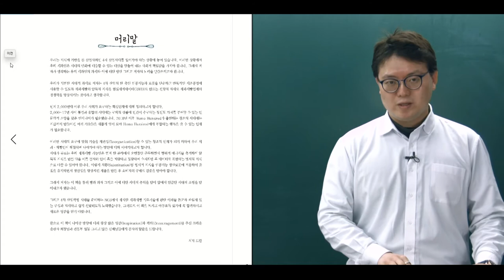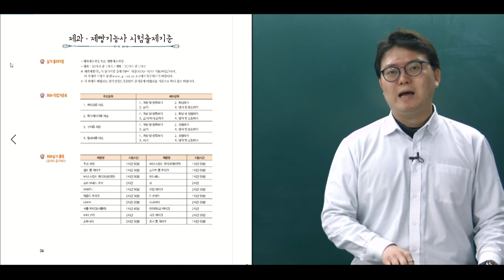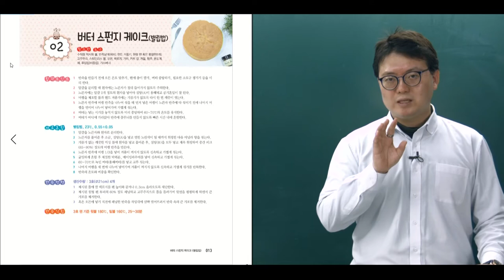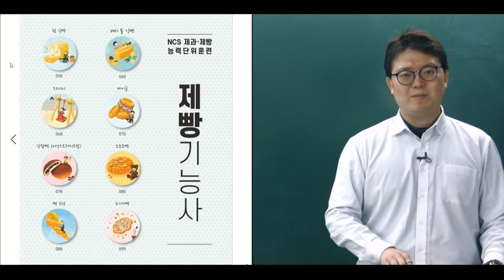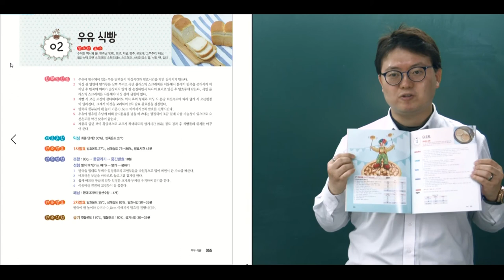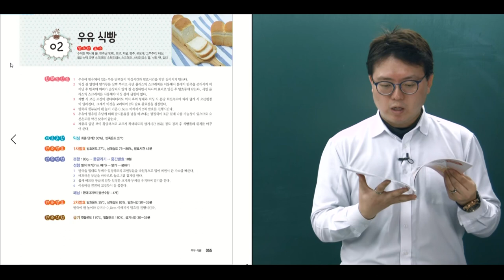NCS 제과제빵 실기 능력단위 훈련 with 일러스트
크라운출판사 NCS 제과제빵 실기 능력단위 훈련 with 일러스트
장나라 저, 김창석 감수